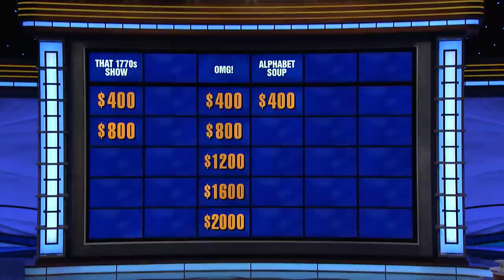Highlights: We Have a New Jeopardy! Champion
It was looking like another runaway until a true Daily Double brought Rhone Talsma one step closer to ending 40-day champion Amy Schneider's streak.